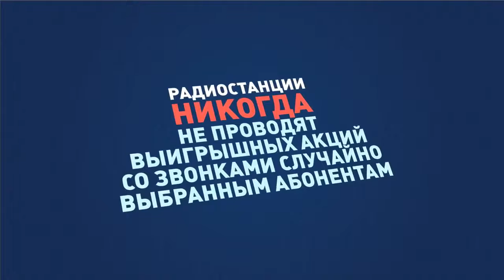Осторожно: телефонные мошенники!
Видео — УМВД по Амурской области